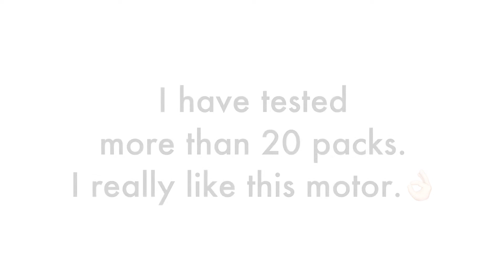3B HOBBY B75-1900 KV & Juice 🧃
🛸 DRONE SET UP
Apex 5"
Kiss v2
Esc FETTEC
3B B75-1900KV
HQProp S3 Ethix
Pedetorv3
TBS Unify Pro v3
TBS Triumph Antennas

🎮 RADIO
Tango 2 Radio
TBS Crossfire nano Rx Se
TBS Immortal T Antenna

🕶 GOGGLES
Fatshark HD2
Rapidfire
MR STEELE EARBUD ETHIX
Mas mushroom  antenna
Crosshair Antenna  10dBic

Edit video
IPAD mini 5 256gb
LumaFusion

 🤙🏻 TEAM DRT